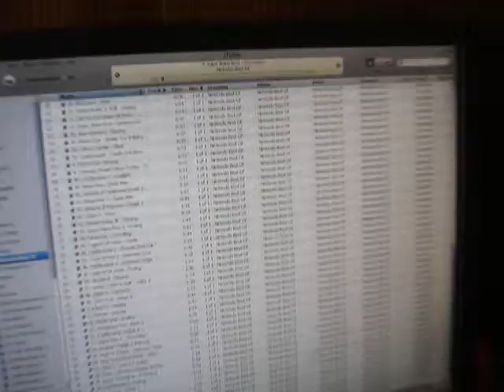Awsome Improvised Drummer 2